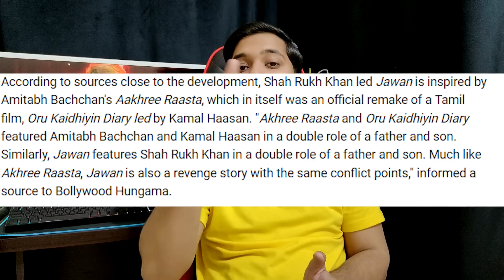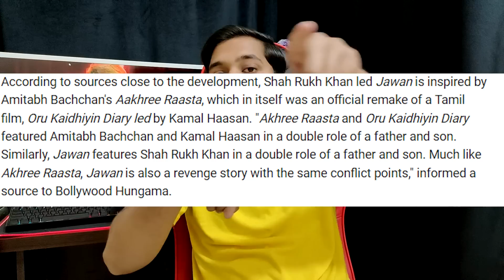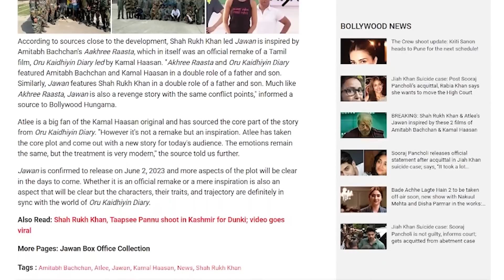Jawan Remake | Jawan Latest News | Jawan Teaser Update | Jawan Release Date | Shahrukh Khan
HOT TOPICS:
1: Allu Arjun Cameo in Shahrukh Khan JAWAN
2: Jawan Box Office Collection
3: Jawan Teaser 2 Release Date
4: Jawan Trailer Release Date
5: Jawan Movie Release Date
6: Pathaan Box Office Collection
7: Jawan Teaser Update
8: Jawan Teaser Release Date
9: Jawan Teaser Announcement
10: Jawan Postponed
11: Jawan First Day First Show
12: Jawan Song Announcement
13: Jawan Poster Release Date
14: Jawan Song Reaction
15: Jawan Advance Booking
16: Jawan Remake

ABOUT:
According to sources close to the development, Shah Rukh Khan led Jawan is inspired by Amitabh Bachchan's Aakhree Raasta, which in itself was an official remake of a Tamil film, Oru Kaidhiyin Diary led by Kamal Haasan. "Akhree Raasta and Oru Kaidhiyin Diary featured Amitabh Bachchan and Kamal Haasan in a double role of a father and son. Similarly, Jawan features Shah Rukh Khan in a double role of a father and son. Much like Akhree Raasta, Jawan is also a revenge story with the same conflict points," informed a source to Bollywood Hungama.

Atlee is a big fan of the Kamal Haasan original and has sourced the core part of the story from Oru Kaidhiyin Diary. "However it's not a remake but an inspiration. Atlee has taken the core plot and come out with a new story for today's audience. The emotions remain the same, but the treatment is very modern," the source told us further.

Jawan is confirmed to release on June 2, 2023 and more aspects of the plot will be clear in the days to come. Whether it is an official remake or a mere inspiration is also an aspect that will be clear but the characters, their traits, and trajectory are definitely in sync with the world of Oru Kaidhiyin Diary.